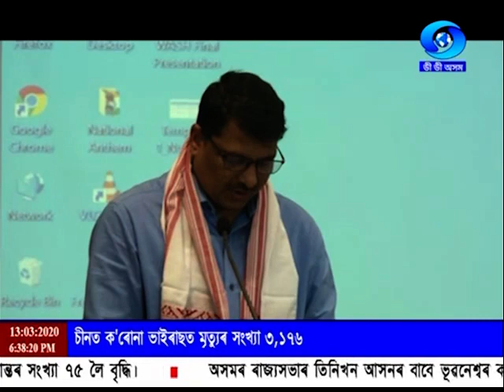বাতৰি Evening - 6.30 PM Assamese News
কেন্দ্ৰীয় চৰকাৰে ইয়াৰ কৰ্মচাৰীসকলৰ মৰগীয়া বানচ আৰু ৬৫ লাখ পেঞ্চনাৰৰ মৰগীয়া সাহায্য ৪ শতাংশ বৃদ্ধি কৰিছে। এই নতুন নিৰিখ যোৱা ১ জানুৱাৰীৰ পৰাই কাৰ্যকৰী হব।
গুৱাহাটী পৌৰ নিগমৰ সমাহৰ্তা পল্লৱী কছাৰীৰ নেতৃত্বত আজি পুৱাৰ ভাগত মহানগৰীৰ জালুকবাৰীৰ পৰা আদাবাৰীৰ অন্তৰ্গত এলেকাসমূহত চলোৱা এক অভিযানৰ অংশ হিচাপে বেআইনীভাৱে সংস্থাপিত দোকান, ব্যৱসায়িক প্ৰতিষ্ঠানসমূহ উঠাই দিয়া হয়।